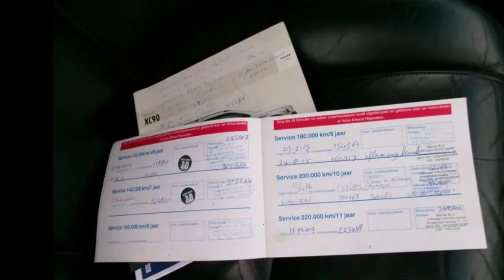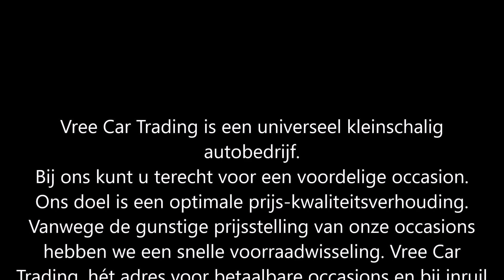SOLD | Volvo XC90 2.4 D5 Geartronic BJ2005 | Vree Car Trading occasions hengelo gld | ©Henny Wissink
Volvo XC90 | 2.4 D5 Geartronic | BJ2005 | TREKHAAK | 7 PERSOONS | NAP | SOLD / VERKOCHT!

Goed rijdende en keurig onderhouden Volvo XC90!

Deze auto is voorzien van vele luxe, zoals elektrisch bedienbare ramen, vol lederen bekleding, goed werkende cruise control, climate control met airco, boordcomputer, originele radio cd speler en ga zo maar door! Kortom te veel om op te noemen.

De Volvo staat op keurige originele lichtmetalen velgen met nette all season banden, alle bijbehorende boekjes zijn keurig bij de Volvo aanwezig, de distributieriem kan nog geruime tijd mee, de Volvo heeft nog een geldige APK tot en met 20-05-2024!

Kortom een zeer fijne en betrouwbare auto voor nog vele jaren onbezorgd rijplezier! Tevens ook de perfecte auto om om te bouwen tot grijs kenteken!

Merk & Model, uitvoering; Volvo XC90, 2.4 D5 GEARTRONIC
KM stand; 402.228 km NAP
Brandstof; Diesel
Bouwjaar; 2005
Transmissie; Automaat 5 versnellingen
Onderhoud; Onderhoudsboekje
APK tot; 20 mei 2024

Opties:
• 4x4
• ABS
• Airbags
• Airconditioning
• Alarm
• Boordcomputer
• Centrale vergrendeling
• Climate control
• Cruise Control
• Dakrails
• Electronic Stability Program (ESP)
• Elektrische achterklep
• Elektrische buitenspiegels
• Elektrische ramen
• Lederen bekleding
• Lichtmetalen velgen
• Metallic lak
• Mistlampen
• Radio
• Regensensor
• Startonderbreker
• Traction-control
• Trekhaak
• Verwarmde buitenspiegels

Hummeloseweg 20
7255 AH Hengelo GLD